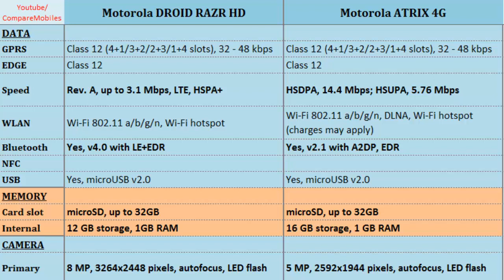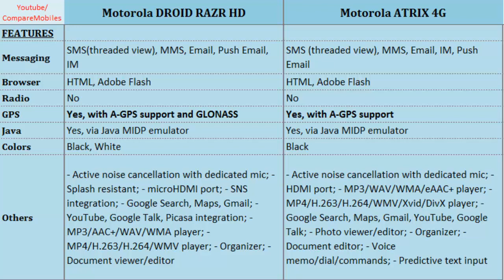Motorola DROID RAZR HD Vs Motorola ATRIX 4G, compared with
Motorola DROID RAZR HD Vs Motorola ATRIX 4G, compared with : DROID RAZR HD Versus ATRIX 4G, Compares with: Dual-core, 1.5 GHz, 720 x 1280 pixels, 4.7 inches, Dual-core, 1 GHz Cortex-A9, 540 x 960 pixels, 4.0 inches, Radio, Ram, Speed, Screen Resolution, Talk time, Processor ... Subcribe for more